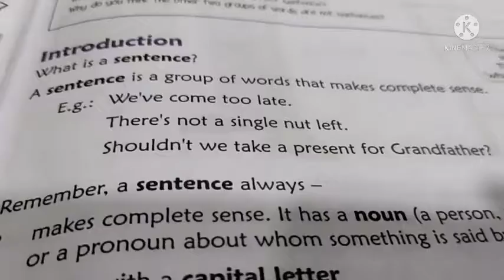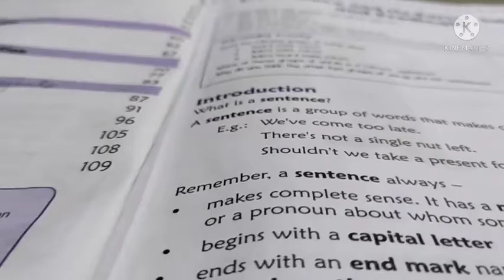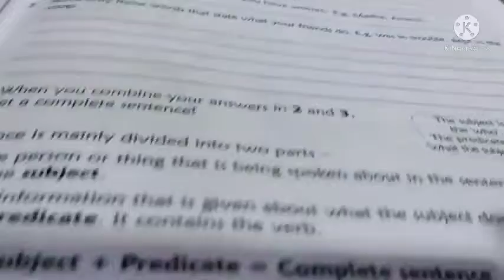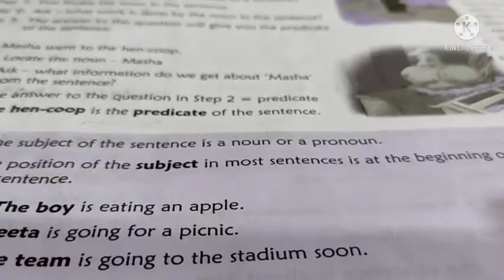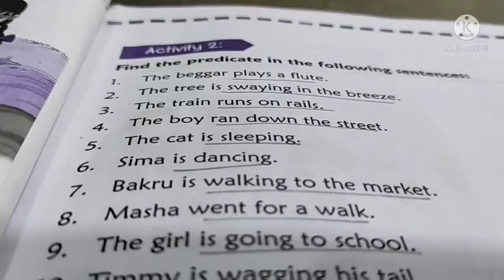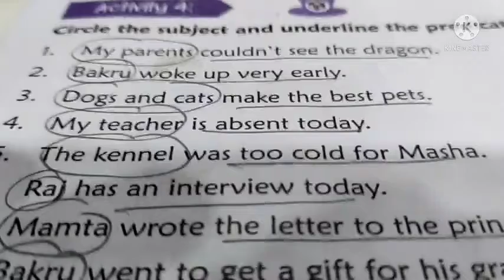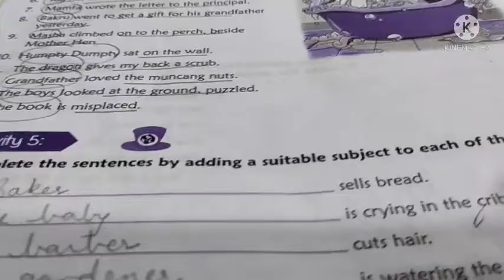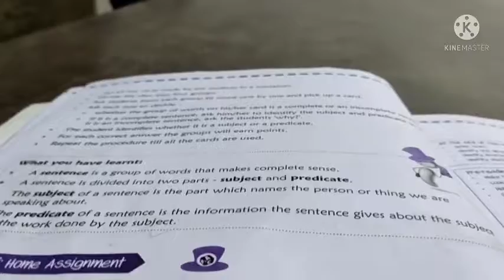std 3 grammar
chp 1 Subject and Predicate